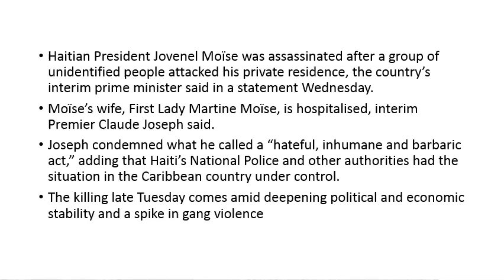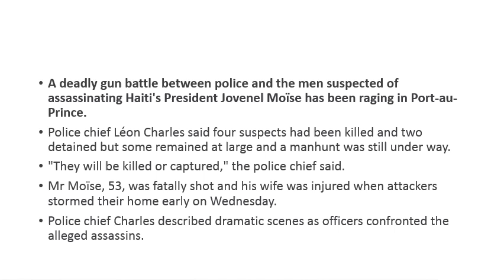Haiti President Jovenel Moïse assassinated at home, Caribbean country@educationtube7034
Haiti President Jovenel Moïse assassinated at home, wife hospitalised
Haitian President Jovenel Moïse has been assassinated while his wife is hospitalised after an attack amid deepening political and economic stability and a spike in gang violence in the country.
Officials say Haitian President Moïse assassinated at home

The Hindu
Explainer | What’s happening in Haiti where the President was assassinated?
Most Haitians, including its leaders, are still in shock and the crisis has just started unfolding in the country.
6 hours ago

Haiti President Jovenel Moise assassinated at home
Haitian President Jovenel Moïse was assassinated in an attack on his private residence, the country's interim prime minister said in a statement...
1 day ago

India Today
Haitian President Jovenel Moïse has been assassinated while his wife is hospitalised after an attack amid deepening political and economic...
1 day ago

Mint
Haiti President Jovenel Moïse assassinated at home, official says
Haitian President Jovenel Moïse was assassinated in an attack on his residence, the country's interim prime minister said on Wednesday,...
1 day ago

Business Insider India
Assassinated Haitian president Jovenel Moïse's time in power was marred by waves of protests and demands for h
Haitian President Jovenel Moïse was assassinated in his home Wednesday. Moïse's presidency was marked by domestic unrest and repeated...
23 hours agoVoice of America
World Leaders React to Killing of Haiti’s Moïse
World leaders are reacting to the assassination of Haitian President ... “The assassination of President Jovenel Moïse in Haiti Flag of Haiti ...
4 hours ago

Haiti President Assassinated: What We Know About the Killing of Jovenel Moïse
Gunman assassinated Haitian President Jovenel Moïse early ... Demonstrators protesting amid the celebration of the National Flag Day in ...
2 hours ago

CNA
Assassination threatens more chaos for Haiti
In this May 18, 2021 file photo, Haitian President Jovenel Moise, center, ... anniversary of the creation of the Haitian flag in Port-au-Prince, Haiti.
21 hours ago

Trinidad and Tobago Newsday
Caricom countries to fly national flags at half-mast to mark ...
AS Caricom leaders continue to mourn Haiti's President Jovenel Moise, they have collectively agreed to fly all national flags at half-mast for ...
3 mins ago

Trinidad Express
National Flag at half-mast: Haiti's president slain
... Flag of Trinidad and Tobago is to be flown at half-mast in observance of the passing of President Jovenel Moise of the Republic of Haiti.
1 hour ago
WXXI News
What Residents Of NYC's Little Haiti Think About The Killing ...
On the wall, Lourdes has draped a large, elegantly stitched Paraguayan flag to remind her, she says, that Leidy represents all Paraguayans ...
17 hours ago

Arab News
Malaysians suffering amid coronavirus lockdown fly white flag ...
PORT AU PRINCE, Haiti: Haitian police killed four “mercenaries” they said were behind the assassination of President Jovenel Moise ...
3 days ago

Firstpost
Haitis president Jovenel Moïse assassinated in well-planned nighttime raid; fragile nation shaken
Armed gangs have taken greater control of the streets, terrorising poor neighbourhoods and sending thousands fleeing.
13 hours ago

Hindustan Times
Haiti President Jovenel Moise assassination: What do we know so far
Haiti, a Caribbean nation of more than 11 million people, had grown unstable under Jovenel Moise amid a constitutional crisis. | World News.
1 day ago

Scroll.in
Jovenel Moïse’s assassination: Haitian security forces kill four suspects, detain two
Haitian security forces on Wednesday night killed four people suspected of assassinating President Jovenel Moïse, BBC reported. Two more...
8 hours ago

Kerala Kaumudi
Four suspected killers of Haitian President Jovenel Moïse slain, two arrested
PORT-AU-PRINCE: Haiti's police chief said four suspected killers of President Jovenel Moïse have been fatally shot by police and two others...
11 hours ago

Explained: Why the assassination of President Jovenel Moise threatens more chaos for Haiti
Haitian President Jovenel Moïse was assassinated at his private residence on Wednesday. What do we know about the assassination? What is...
9 hours ago